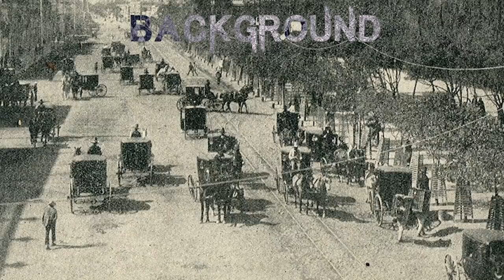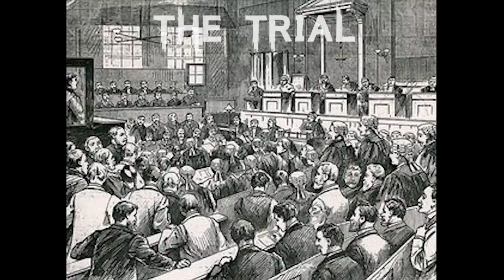The Dark & Disturbing Case of Émile Dubois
The case of Émile Dubois who was born in France but when in his early twenties travelled to South America and ended up in Chile